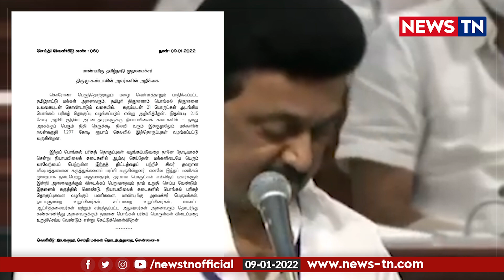Pongal Gift: வெறுப்பை சம்பாதித்த திமுக அரசு..! | Non-Standard Pongal Gift | MK Stalin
தரமற்ற பொங்கல் பரிசு: முதல்வரை வறுத்தெடுத்த மக்கள்..! | DMK Government | Tamilnadu